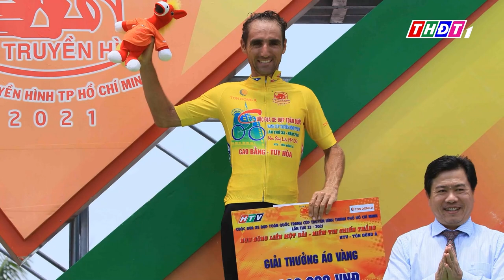Loic Desriac đầu máy kéo của Dược Domesco Đồng Tháp | THDT